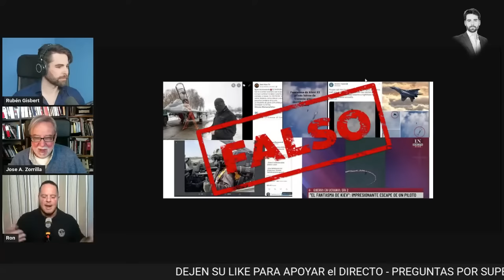TRAS 1 AÑO de GUERRA en UCRANIA con JOSE ANTONIO ZORRILLA y RON ALEDO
Hoy a analizamos antecedentes desarrollo y proyecciones a futuro del conflicto en Ucrania que ha copado la actualidad del ultimo año en clave de politica internacional y que está abriendo nuevos paradigmas con el exanalista de la CIA Ron Aledo y el exembajador Jose Antonio Zorrilla.